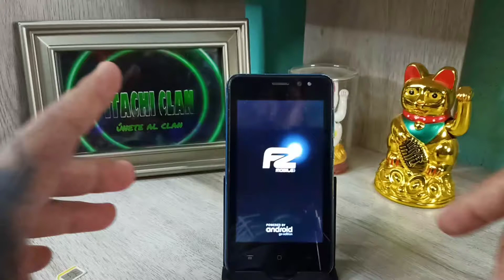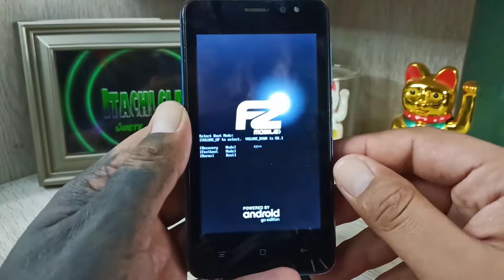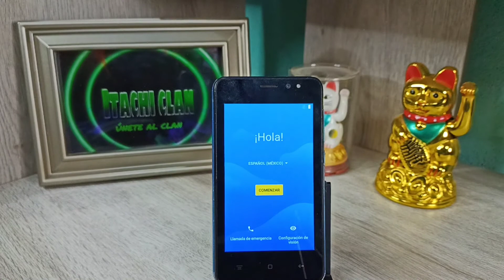Quitar Contraseña De Pantalla F2 MOBILE C8 Finger/Hard Reset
cómo resetear o formatear un celular marca F2 MOBILE modelo C8 Finger